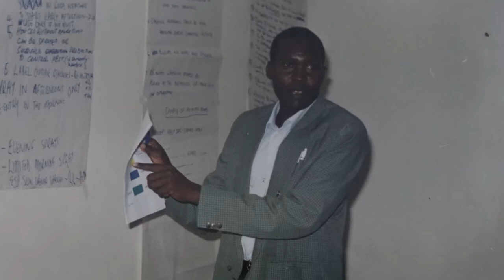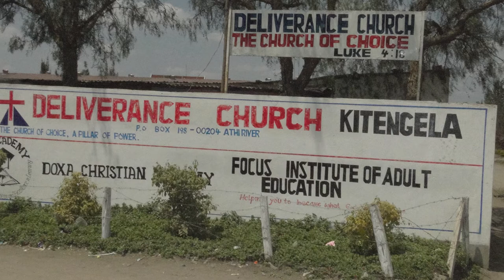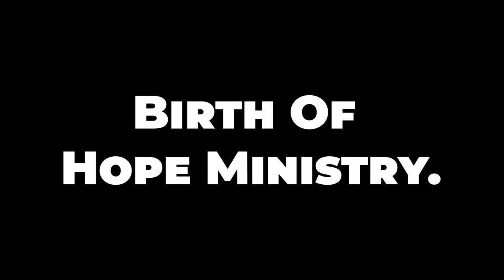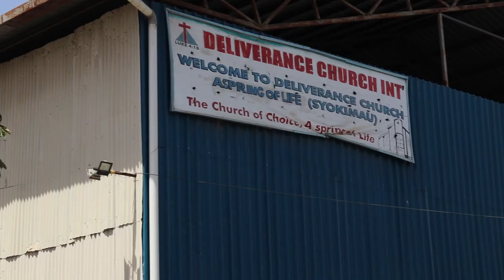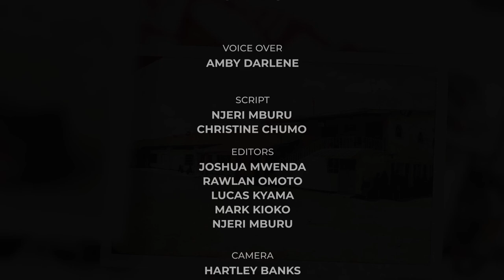20th ANNIVERSARY DOCUMENTARY | Deliverance Church Kitengela | DOXA TV.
20th ANNIVERSARY DOCUMENTARY | Deliverance Church Kitengela | DOXA TV.
With Bishop Grace and Mohammed Kamwaro.

THANK YOU FOR CHOOSING DOXA TV.
'We are reaching the world with the Gospel of Jesus Christ.'

Listen To Our Podcast on Spotify & Anchor FM.

DELIVERANCE CHURCH KITENGELA.
This is your Church of Choice
We are the home of DOXA TV.
VISION : To liberate the world from evil, poverty and diseases through teaching preaching and helping through charity so as to transform and touch lives of all people.

Be Blessed.